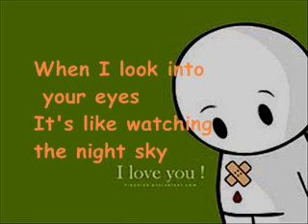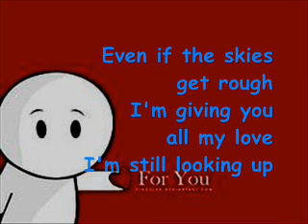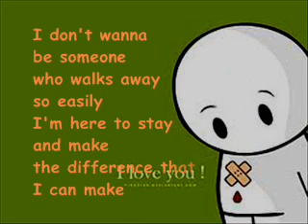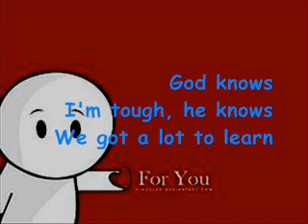I Won't Give Up - Jason Mraz Lyrics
Lyrics on the scrEen ..s0ng by Jason Mraz- I Won't Give Up ..